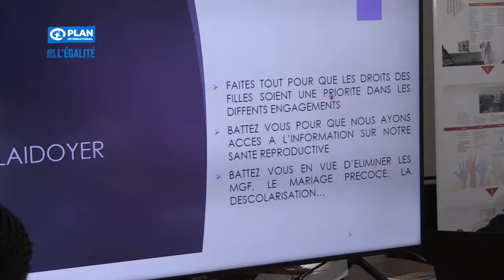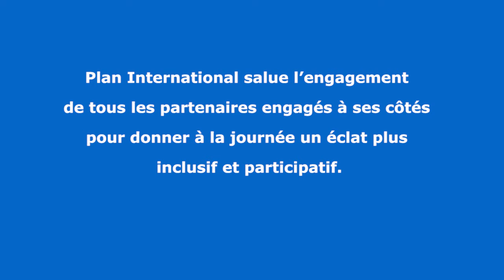VIDEO TAKEOVER GUINEE 2019